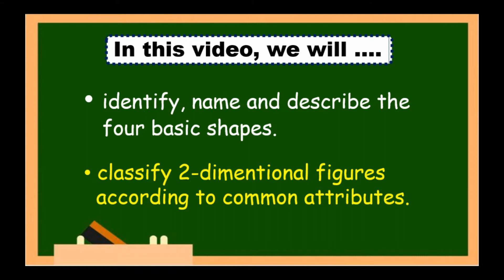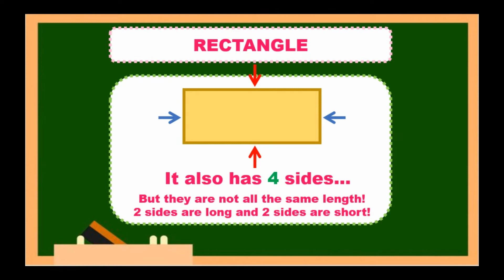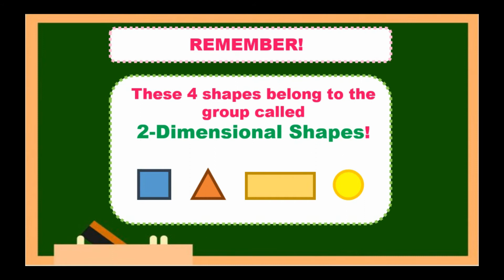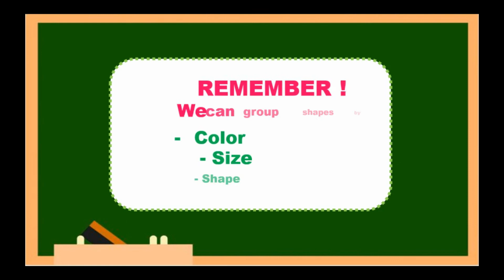2-D Shapes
Students will learn how to identify, name and describe shapes such as squares, circles, triangles and rectangles. They will also determine how the shapes similar and different from each other by describing their attributes and properties.